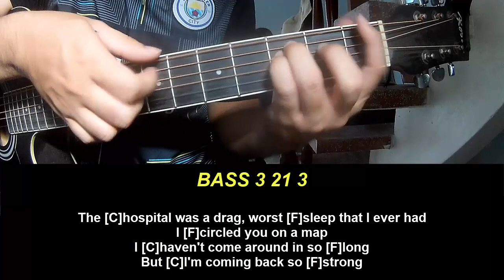Guitar Tutorial New Song 2024 Taylor Swift The Alchemy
Today, I will share with you Guitar Tutorial New Song 2024 Taylor Swift The Alchemy